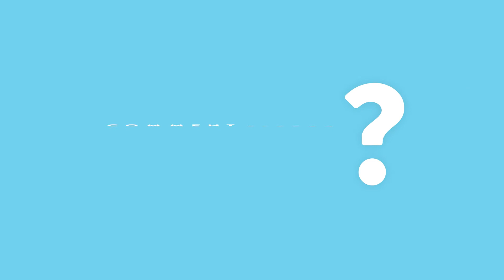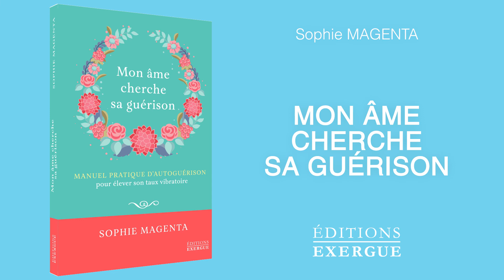Sophie Magenta - Mon âme cherche sa guérison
« Born to Be Alive », titre la chanson... Et si vous étiez né pour être vivant ?

Bien avant votre naissance, vous portiez déjà en vous le désir ardent de réparer, de guérir, d’aimer, car la joie est votre essence divine. C’est la raison de votre venue sur Terre.

Imaginez un jeu qui permette à votre âme de gagner des points selon que vous – le petit personnage – parveniez à remporter des défis (surmonter l’abandon, l’accident, la maltraitance, le handicap, l’agression...). Dans ce jeu, tout est affaire d’expériences et de leçons pour gagner en sagesse et en niveaux d’évolution. Bien que ce soit le petit bonhomme qui joue la partie, c’est bel et bien le joueur – votre partie divine – qui est aux manettes, qui vous guide et qui vous protège autant qu’il le peut pour vous mener à la guérison.

Dans cet ouvrage pratique, vous découvrirez comment retrouver le chemin vers votre « divinité », mais aussi comment vous délester de vos blessures pour élever votre fréquence vibratoire et pour accéder à votre plein pouvoir.

Un manuel pratique d’autoguérison pour élever son taux vibratoire et guérir sur tous les plans grâce à des techniques énergétiques accessibles et efficaces !